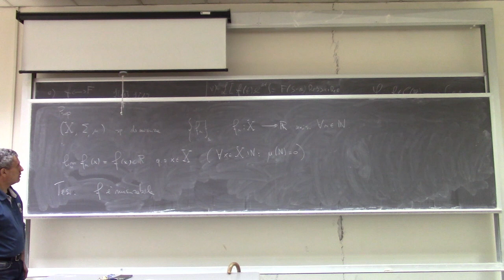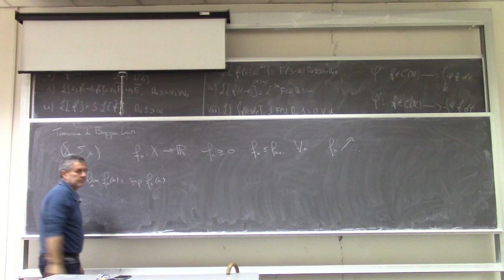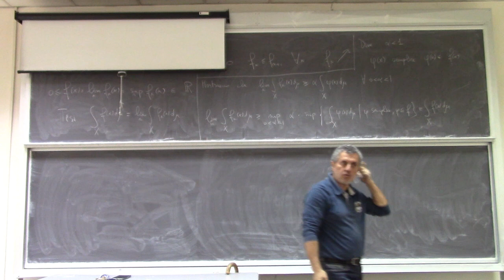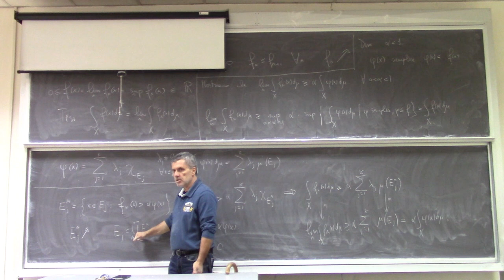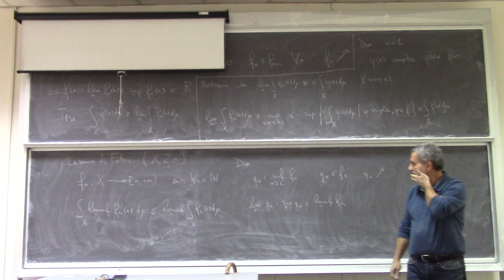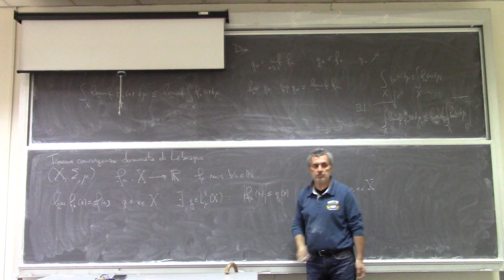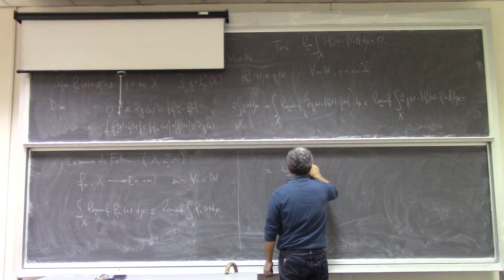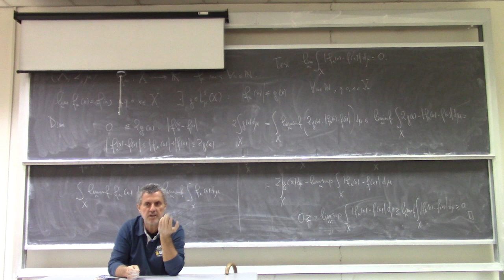Metodi matematici per Ingegneria L14a